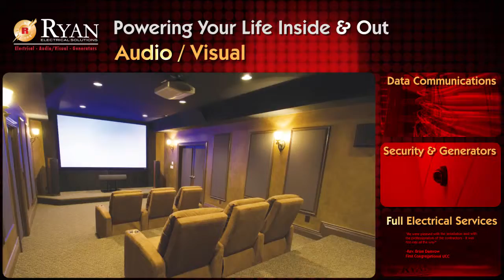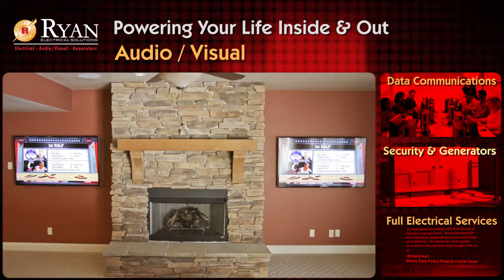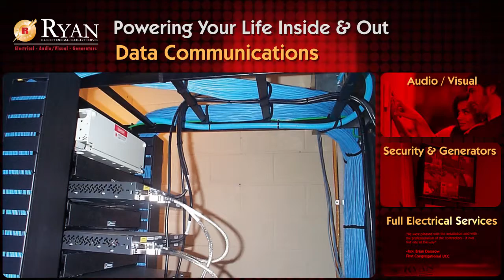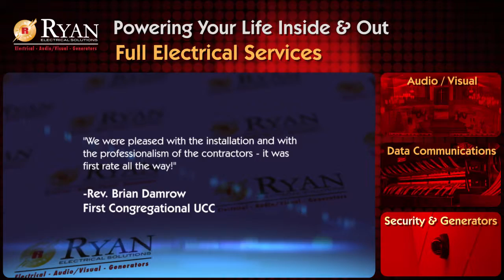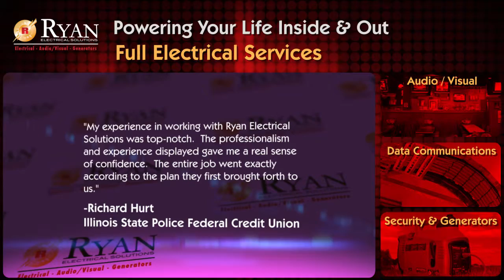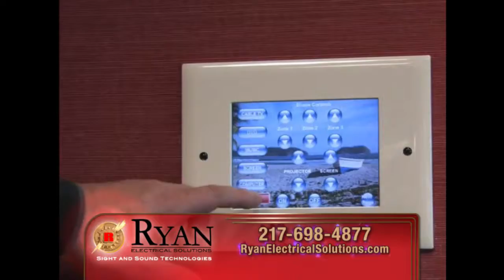RES 012 T v2